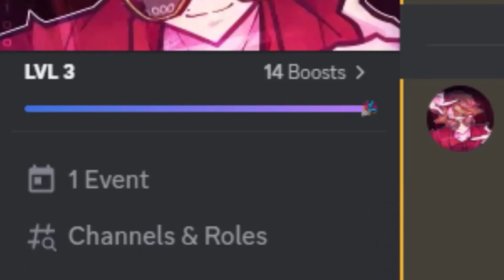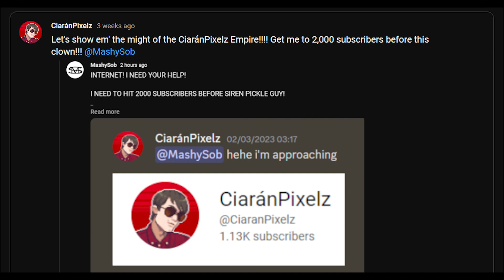This CLOWN challenged me...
@CiaranPixelz will regret challenging me...

 (terrible bird app) 🐦

(only chads and alphas join though so) 🤷

(I do discord competitions there and other stuff) 🍿

Video Edited by:
MashySob